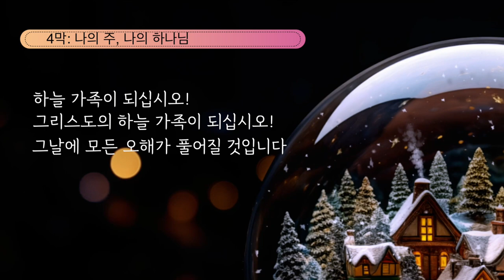2023.12.25 | 이찬규 목사 5분 말씀 | 형제의 모습 속에서 그리스도를 | 사도행전 1장 12~14절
믿음의 부모를 둔 자녀들에게 부모의 믿음을 잘 이해하지 못했고 믿음에서 떠나 있는 이들에게 이 말씀을 드리고 싶습니다.